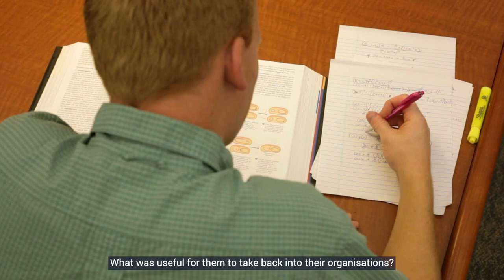Course structure – Senior Leader Apprenticeship+ Marketing and Leadership MSc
Join Course Director, Dr Annmarie Hanlon who will talk you through what you can expect from the Senior Leader Apprenticeship+ Marketing and Leadership PgDip + MSc and the benefits of studying at Cranfield School of Management, a top-ranked post graduate only business school.

This programme provides a distinctive and collaborative learning experience which develops your marketing and leadership capabilities and returns real value to your business through applied on the job training.